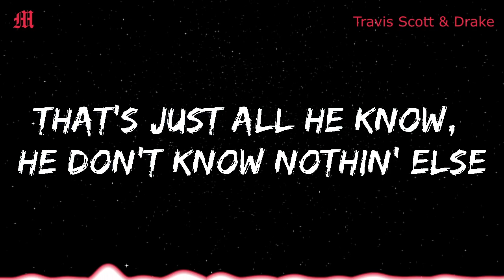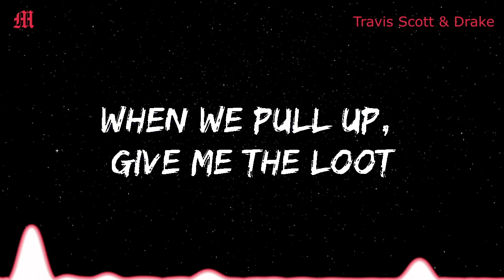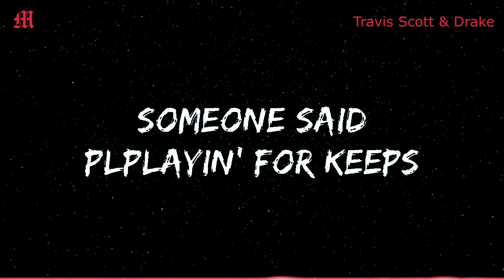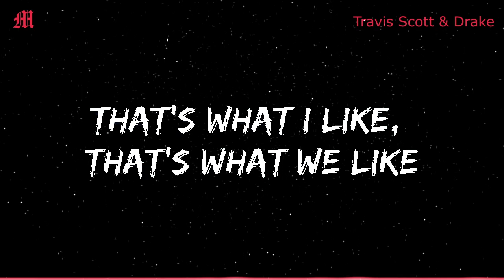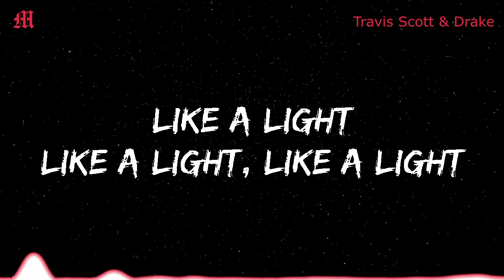Travis Scott - SICKO MODE (Lyrics) ft. Drake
🎤  Lyrics: Travis Scott - SICKO MODE (ft. Drake)

[Intro: Drake]
Astro, yeah

[Part II]

This s*** way too big, when we pull up, give me the loot

Yeah, this s*** way too formal, y'all know I don't follow suit
In the 305, bi***es treat me like I'm Uncle Luke
Who put this s*** together? I'm the glue

Someone said
Shorty FaceTimed me out the blue
Someone said
Pl—Playin' for keeps
Someone said, motherf***er—someone said

[Part III]

Yeah!
Astro, yeah, yeah
(Tay Keith, f*** these ni***s up!)
Ayy, ayy

I did half a Xan, 13 hours 'til I land

Like a light, ayy, slept through the flight, ayy
Knocked for the night, ayy
767, man, this s*** got double bedroom, man
Ni***s think it's sweet (Nah, never), it's on sight (Yeah, what?)
When I shoot my shot, that s*** wetty like I'm Sheck (Bi***)

Now I hit the FBO with duffels in my hands (Woo)